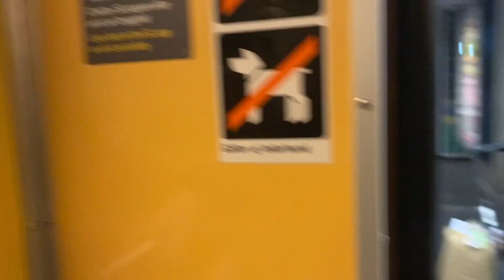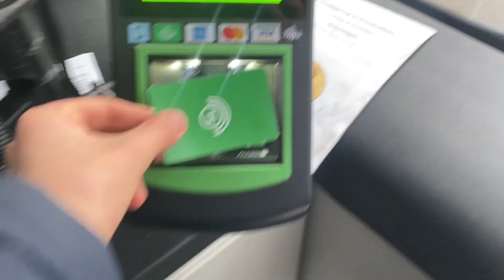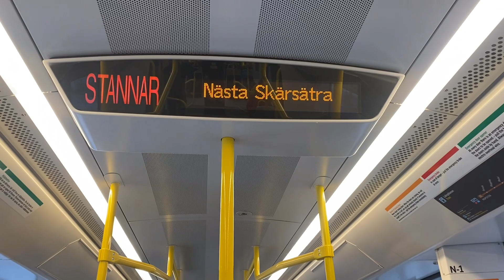Utforskar Lidingöbanan! Del 1(Ropsten-Skärsätra)